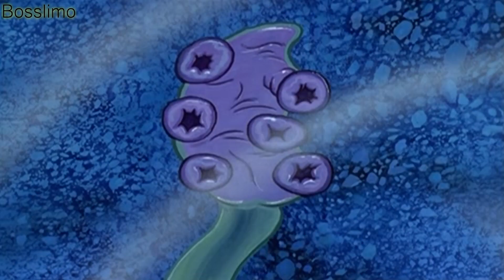Spongebob Schwammkopf "Zwillinge" | Bosslimo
Alle Rechte gehen an ViacomCBS, Nelvana Enterprises Inc.